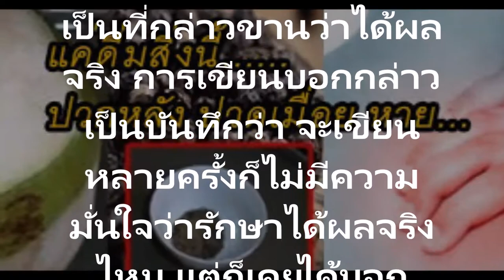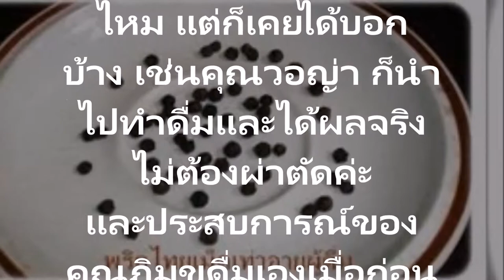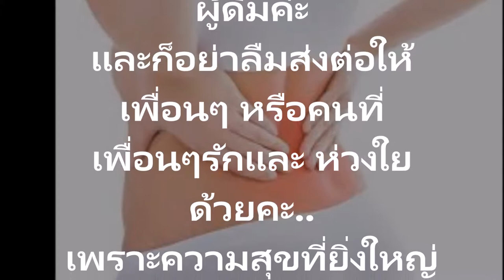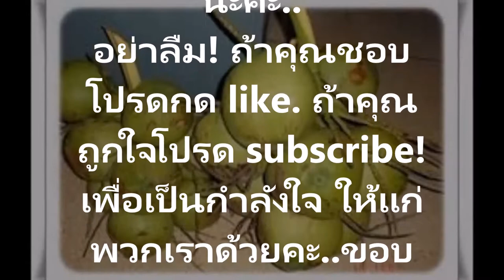ปวดหลัง ปวดเมื่อยตัววิธีแก้ปวดหลัง ปวดเมื่อยตัว ด้วยน้ำมะพร้าว+พริกไทยเม็ด